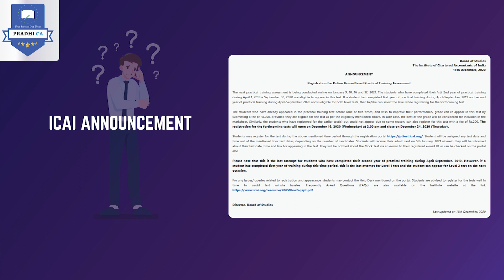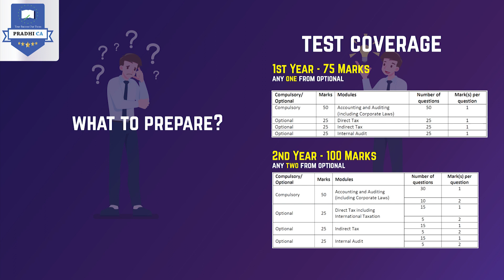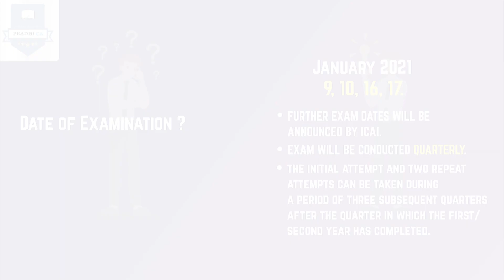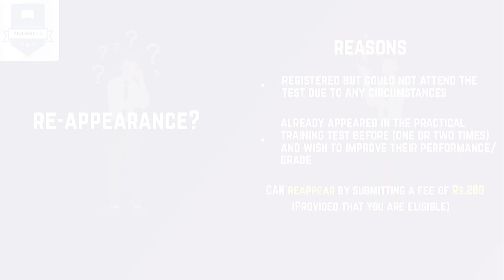Practical Training assessment test | ICAI ANNOUCMENT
Dear Students,
This video explains all about the PT tests conducted by ICAI for the 1st and 2nd year articles who are undergoing training.